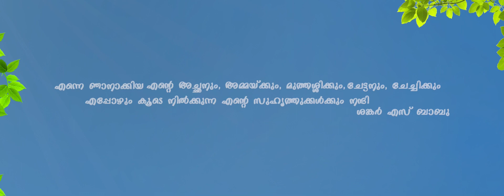Aami (ആമി) | Feel Good Malayalam Musical Short film | Sankar S Babu | Rohith PB | Jishnu Balan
An unexpected letter from Ami the estranged lover of an young writer after two long years.. The Memories belongs to their Sweet Love...

, Vfx ,Di, Editing,Dop &Direction
Sankar s Babu
Written by
Jishnu Balan Pottackal
Music,Background Score& Mixing
Rohith PB
LYCRIS
Gokul Gopan
Singer
Sankar s Babu
Voice over
Sivaprasad Ajayan
Sidhi Datri
Cast
Jishnu Balan Pottackal